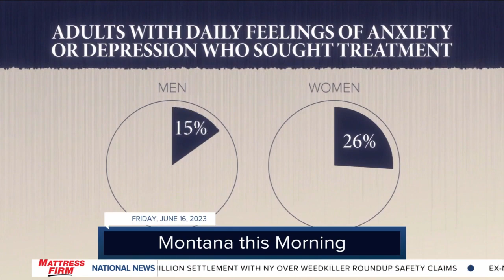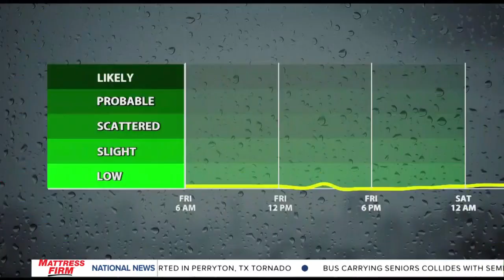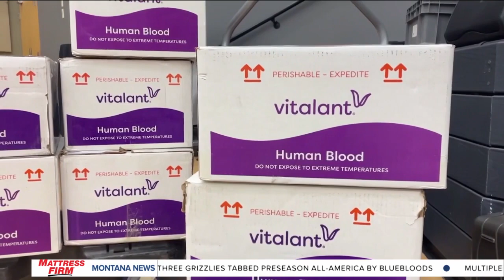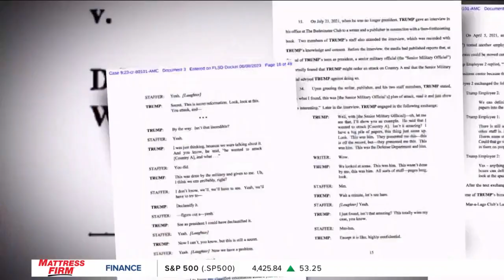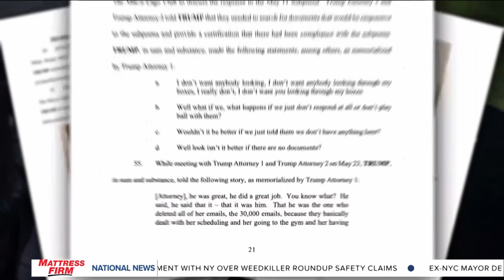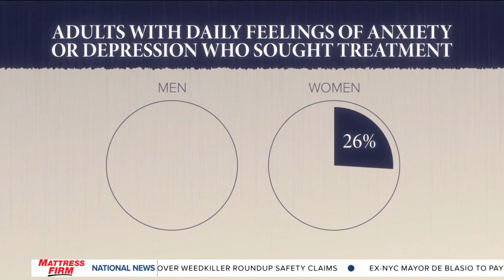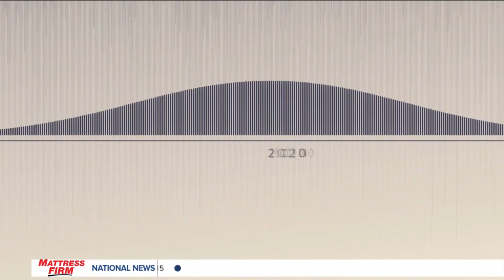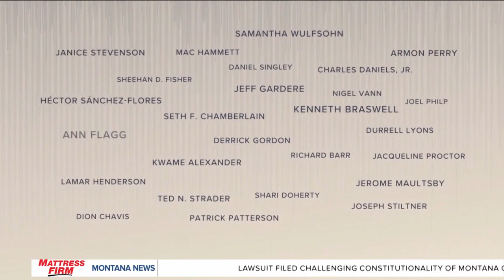Top stories from today's Montana This Morning, 6-16-2023